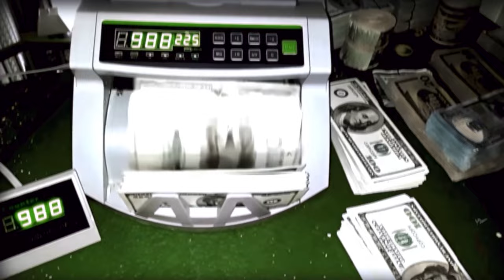Tones Thomas, Migo, Inks Picasso, SplashGod Spitta - Run It Up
Official music video for Tones Thomas, Migo, Inks Picasso, SplashGod Spitta “RUN IT UP”